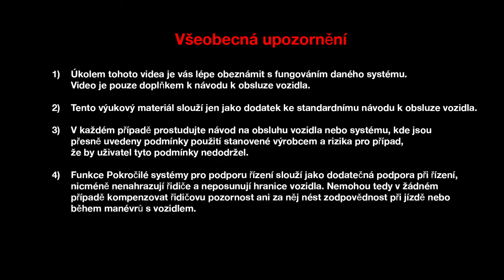DCI 130 a DCI 160 EDC TT